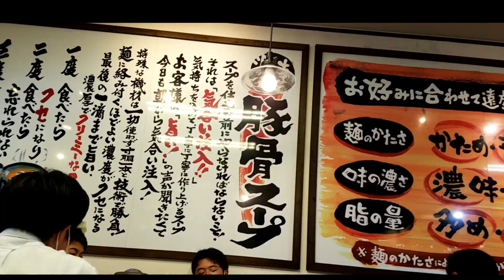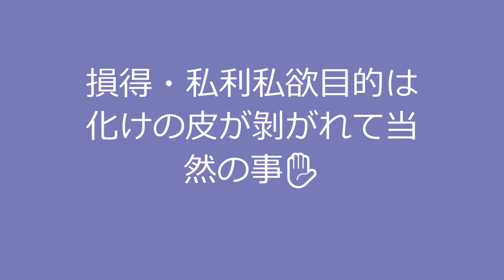骨まで愛して豚骨醤油ラーメン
壱角家の日は550円で、炭水化物摂り放題です